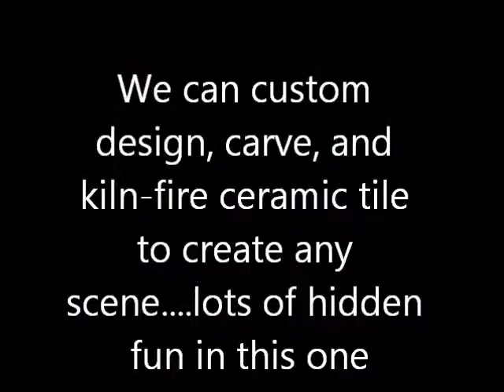Virtual Tour of Fireplaces and Grills by Stonehinge